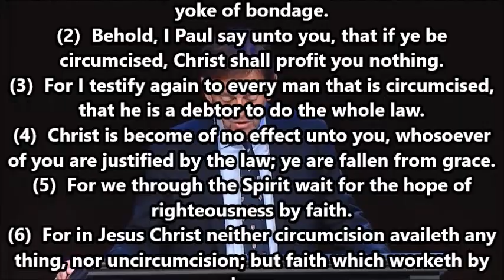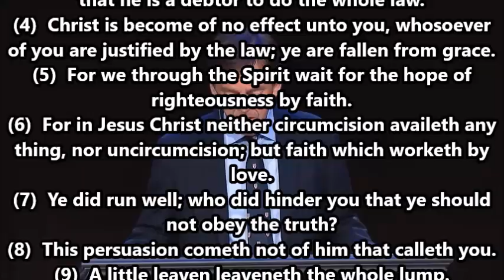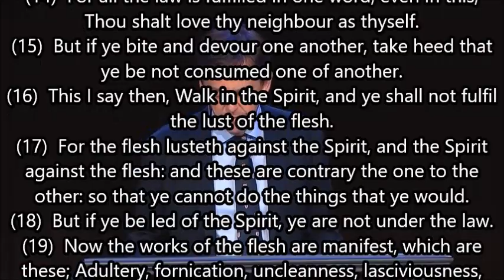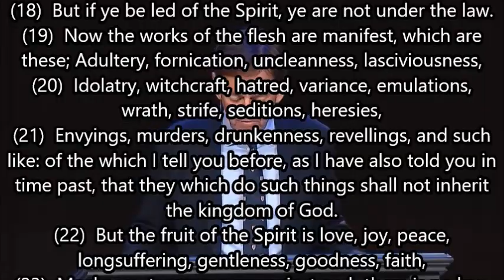WW 219 The Fruit Of The Spirit 9 Self Control by Alistair Begg